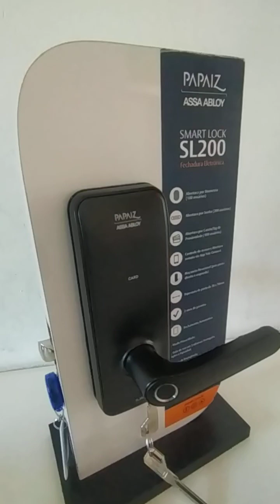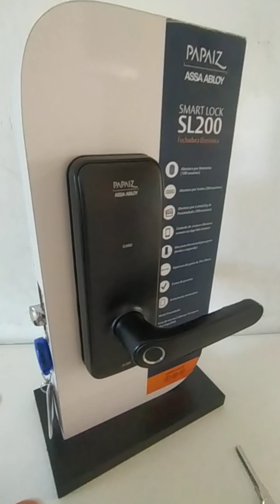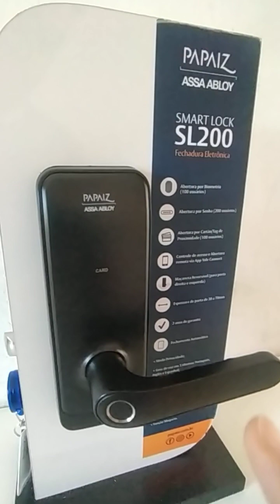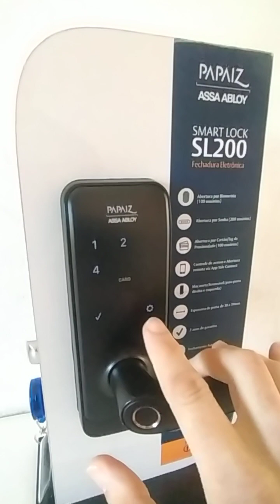SL 205 / SL 200 PAPAIZ RESET e ALTERANDO IDIOMA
Restaurando para o modo de Fabrica e alterando o idioma para Português (Brasil)